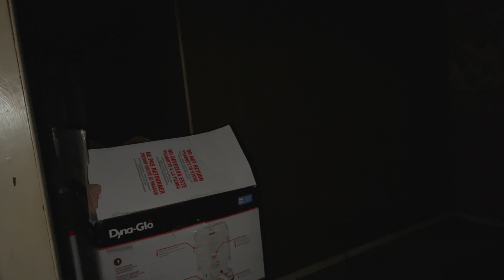Investing in Real Estate at 22 (Day in my Life)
REALTOR®, Licensed in Pennsylvania with eXp Realty.